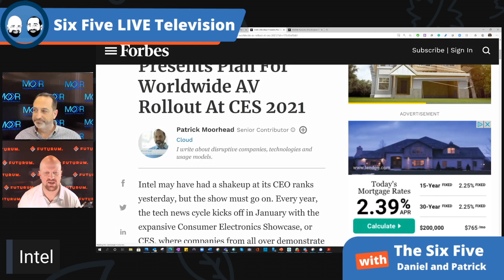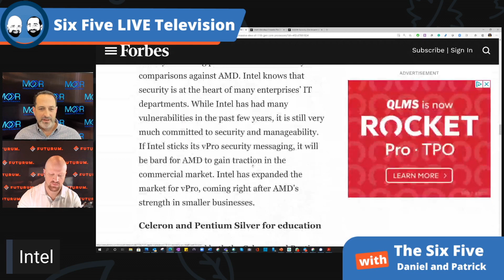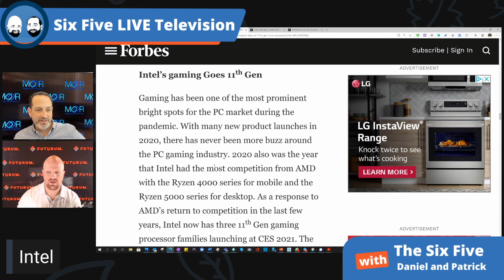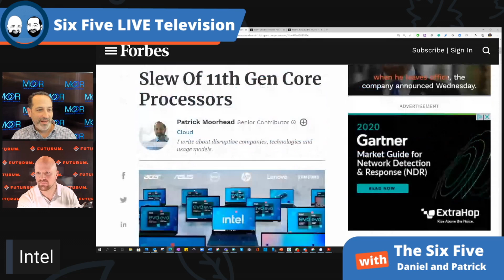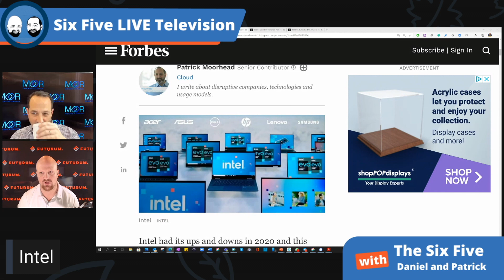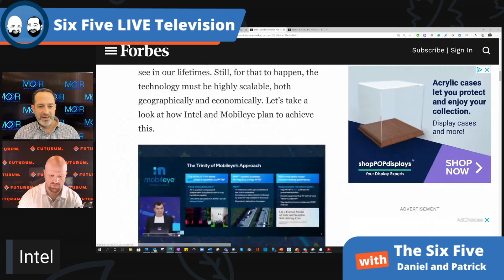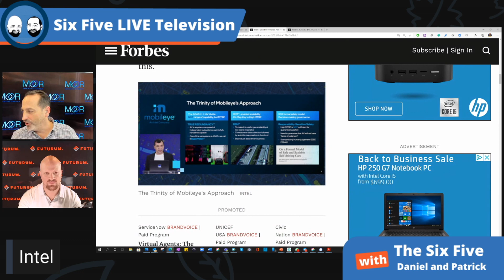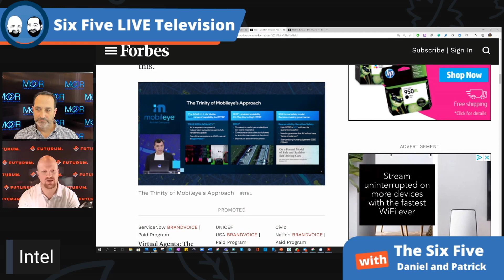Intel - Six Five Podcast - Episode 64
Intel